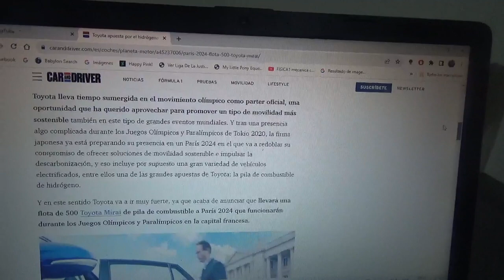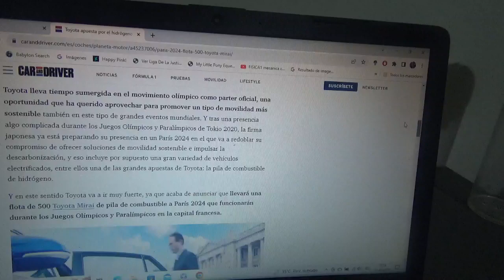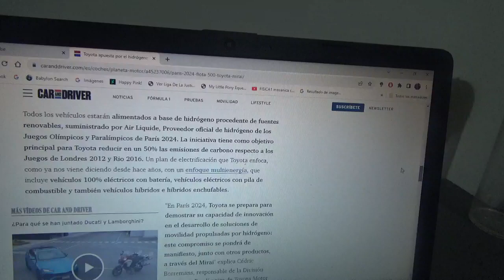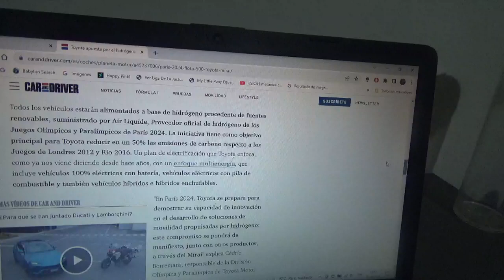Toyota nuevamente llevará 500 Mirai para los Juegos Olímpicos París 2024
Con esta nueva flota de estos ejemplares de su modelo de pila de combustible de hidrógeno la marca automotriz multinacional japonesa los llevará para los nuevos Juegos Olímpicos y Paralímpicos de la capital de Francia del año siguiente